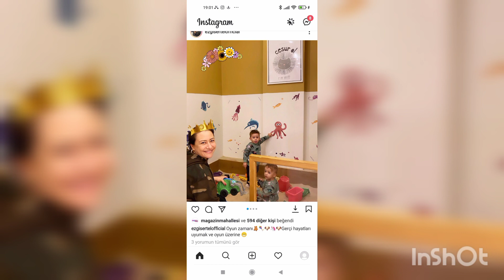EZGİ SERTEL VE İKİZLERİNDEN YENİ EĞLENCEL GÖRÜNTÜLER...